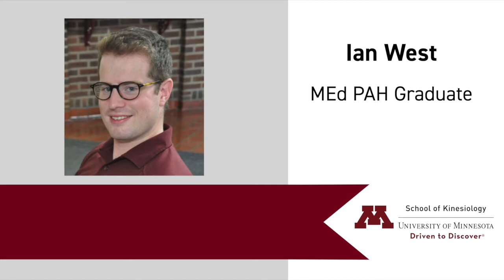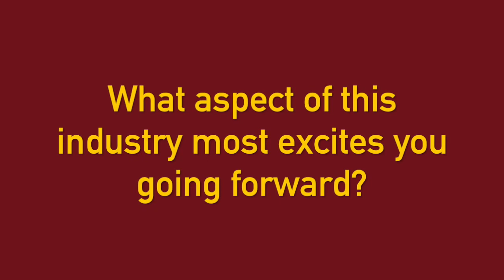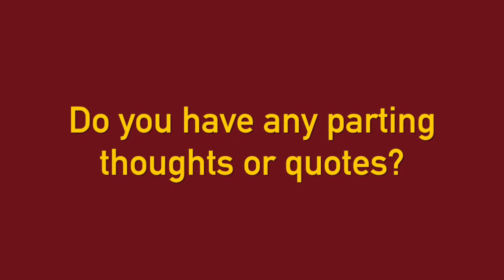Ian West, PAH MEd